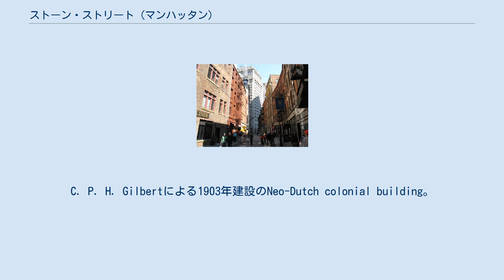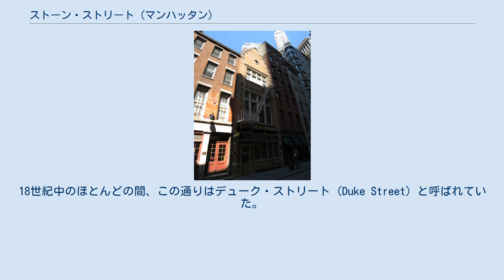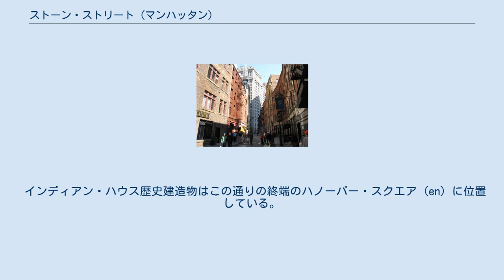ストーン・ストリート (マンハッタン)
ストーン・ストリート歴史地区 ストーン・ストリート 57。
C. P. H. Gilbertによる1903年建設のNeo-Dutch colonial building。
 ストーン・ストリート (Stone Street) はニューヨーク市マンハッタン区フィナンシャル・ディストリクトを走る通りである。
この通りは本来はブロード・ストリート (en) からハノーバー・スクエア (en) までを走っていたが、1980年代に建てられたゴールドマン・サックスのビルによって、二区間に分断されている。
現在、ストーン・ストリート、サウス・ウィリアム・ストリート (en)、パール・ストリート、そしてコエンティーズ・アレー (en) 沿いの一群の建物はストーン・ストリート歴史地区 (Stone Street Historic District) を構成している。
 この通りは元々はブルワーズ・ストリート (Brewers Street) として知られていた。
1660年当時は、オランダ語で"Brouwer Straet"と呼ばれていた。
この通りは後に、石畳で舗装されるようになったことからストーン・ストリート（石通り）と呼ばれるようになった。
この通り沿いの建物は、ニューアムステルダム時代の建物をほとんど焼き尽くした1835年のニューヨーク大火 (en) の後しばらくして建てられた。
新しく建てられた建物には衣類販売業者や輸入業者の店舗や部屋が入っていた。
18世紀中のほとんどの間、この通りはデューク・ストリート (Duke Street) と呼ばれていた。
 ミッドタウンやアップタウンマンハッタンの開発が進むにつれ、この辺りは長らく廃れていたが、ニューヨーク市の歴史建造物保存委員会 (en) や他の組織、ダウンタウン・ニューヨーク連合 (Alliance for Downtown New York)、そしてストーン・ストリートのオーナーたちの間の協同パートナーシップによって、ダウンタウンの活気ある通りとして復活させるためのプロジェクトが進められた。
建物、花崗岩の舗装、そしてブルーストーンの歩道は改修され、街灯やステージが設置され、建物にはレストランやカフェが入るようになった。
 この通りの東側の区間はニューヨーク市歴史建造物保存委員会 (en) によって1996年からストーン・ストリート歴史地区 (Stone Street Historic District) として保存されている。
このエリアは歩行者専用となっている。
この歴史地区にはレストランやバーが並び、飲食客用のテーブルが道路には並べられ、天気のいい日は屋外で飲食をすることができる。
このエリアは特に夏の夜は飲食客にとても人気が高い。
 インディアン・ハウス歴史建造物はこの通りの終端のハノーバー・スクエア (en) に位置している。